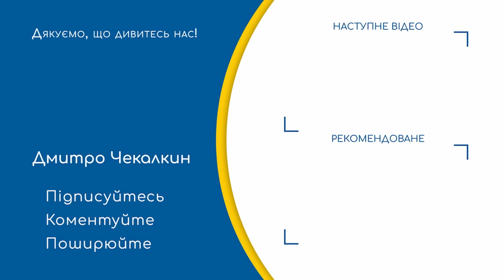🔥раша вже повністю на військових рейках, а шапітолій на "білих доріжках" | СаундЧек